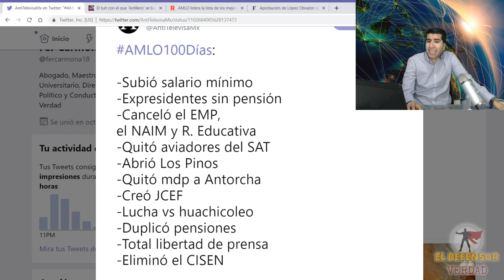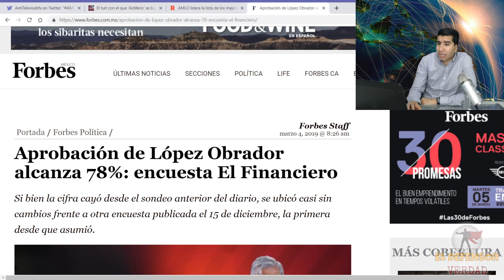AMLO Ya Hizo Más En 100 Días Que Fox, Calderón y Compañía: Los Números Hablan Por Él